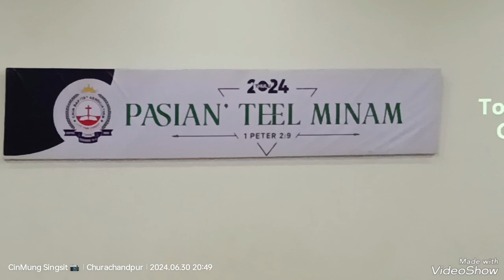Sia J K Kam Tangnuam CBA Ah Hunzatna